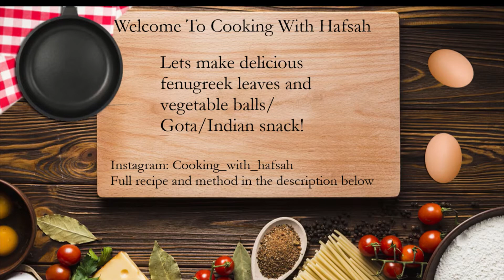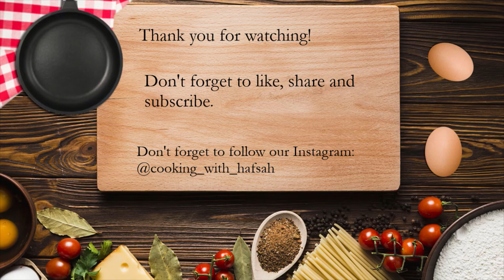Delicious Fenugreek Leaves and Vegetable Balls/Gota/Indian Snack!!!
Ingredients :
-2 cup fenugreek leaves,
-1 cup coriander leaves,
-2 cups of flour,
-2 cups of basin (chick pea flour),
-1/2 semolina,
-2 tsp salt,
-1 tsp back pepper,
-1 tsp baking soda,
-1/4 cup of water added bit by bit,
-Oil (of your choice).

Method:
1) Firstly, add all vegetables into a bowl alongside besan flour, semolina and all other ingredients except the baking soda,
2) Next, mix all the ingredients in the bowl and add in water bit by bit until it forms a soggy dough (consistency shown in video) it should not be too thin nor thick, enough to form a ball like structure,
3) Next, leave it aside for half an hour,
4) After half an hour, add in your baking soda, slightly taste the mixture to makes sure that the salt is suitable for your taste,
5) Next, heat up a pot of oil (of your choice) and add in 4 tablespoon of oil into the mixture,
6) Next, make ball like structures with the mixture and place it into the hot oil, frying at at a medium hot temperature,
7) Fry until golden brown from the outside and soft from the inside,
8) Finally serve with condements of your choice, I used humus!